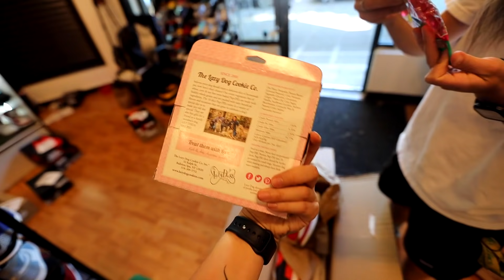Ex Girlfriend Sells All of Her Boyfriends Shoes…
Resell Starter Kit:

Fan-mail/Artwork please send to:
Sneak City
711 N 35th St.